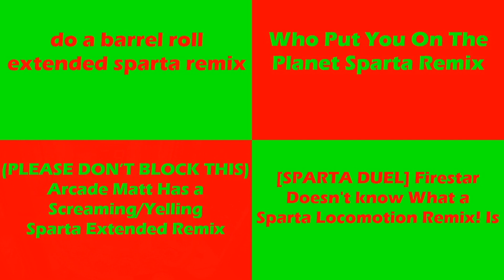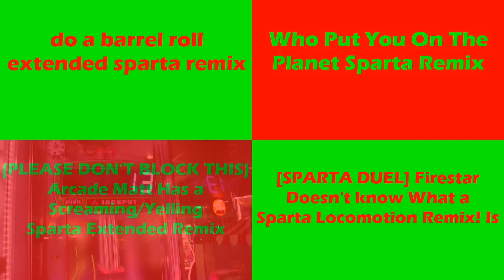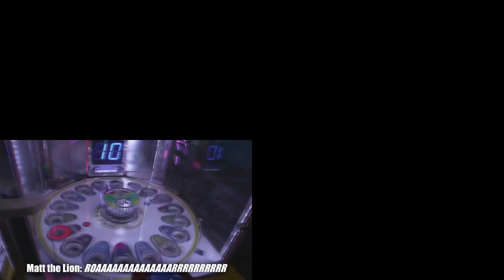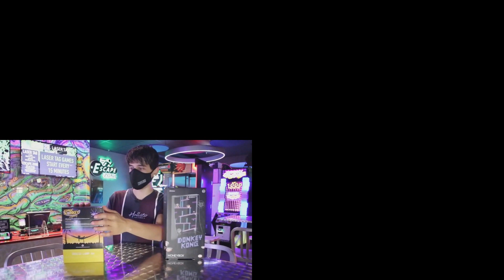(PLEASE DON’T BLOCK THIS) Sparta Remixes Side by Side 163 (Xmas Version)